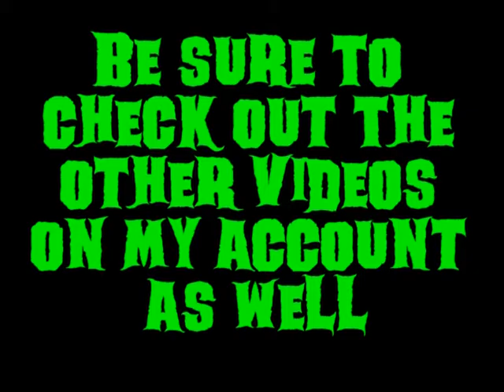Top Ten Moves of Ryne Kensei